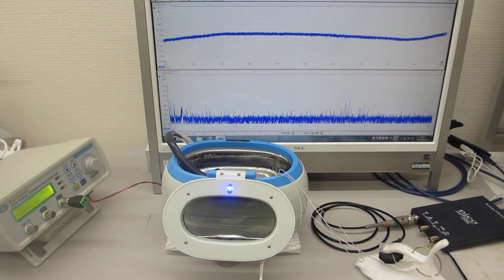メガヘルツの超音波洗浄器（音響流のコントロール技術 超音波システム研究所）